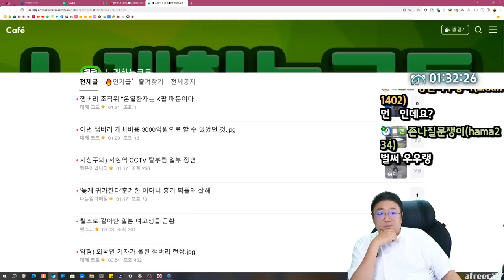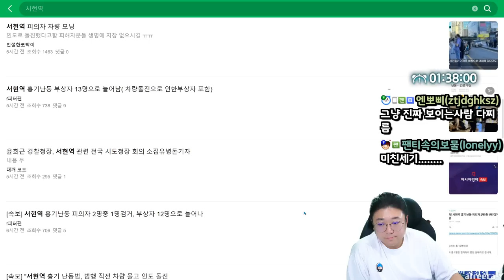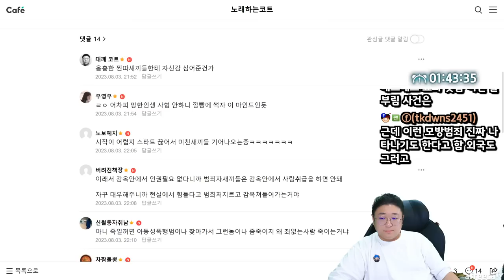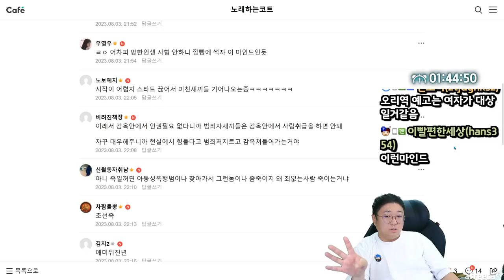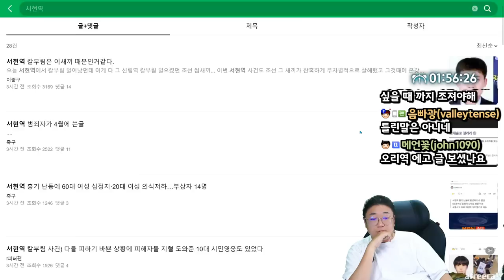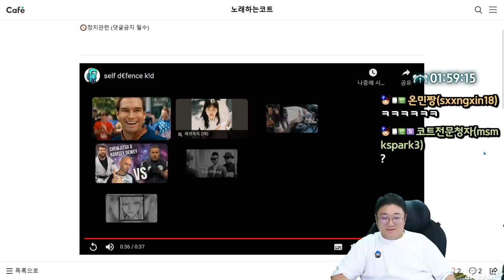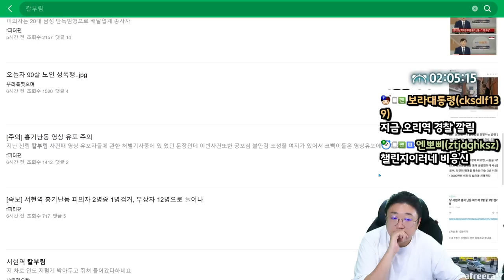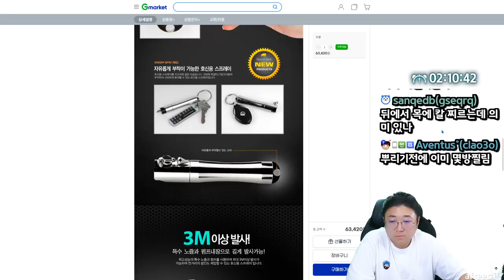이게 정녕 사람이 살 수 있는 나라입니까? (23.08.03-3)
[음원출처]